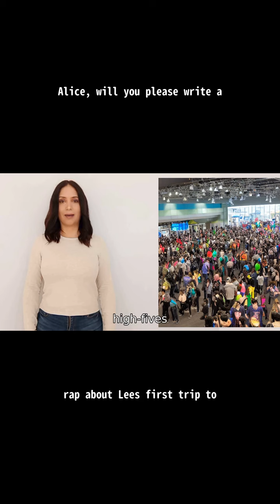Alice, will you please write a rap about Lee's first trip to twitchcon?